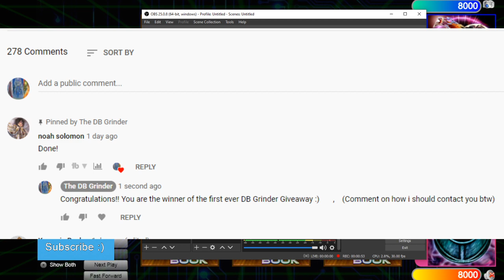Invoked Dogmatika Vs Eldlich Dogmatika High Rated DB Yu-Gi-Oh! 2020